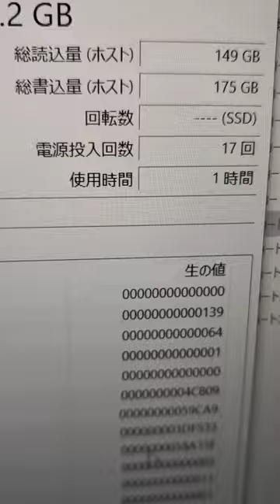【爆速M.2】ノートPCのストレージ(NVMe M.2 SSD) 256GB→1TB の換装を決行。星型特殊ネジ用T5工具を使いカバーを開いて SSDにアクセスしました。興味ある方は是非、自己責任で。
[Explosive speed]  I decided to replace the laptop storage (NVMe M.2 SSD) from 256GB to 1TB. I used a T5 star screw tool to open the cover and access the SSD. If you are interested, please do so at your own risk.